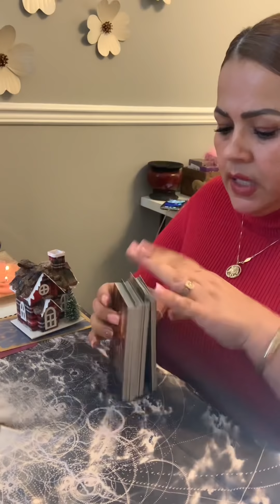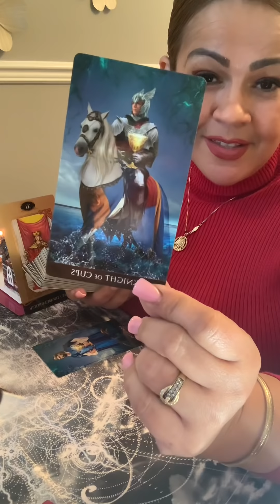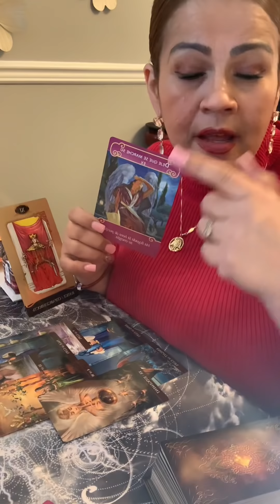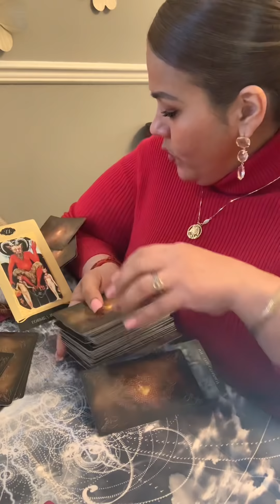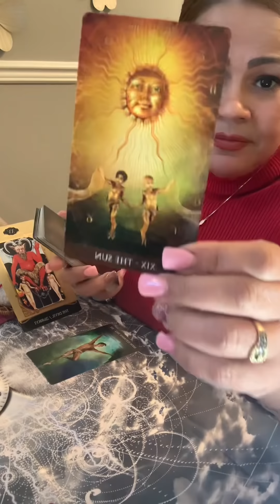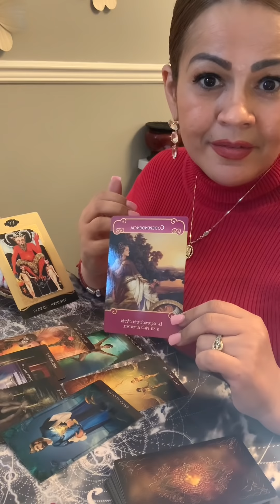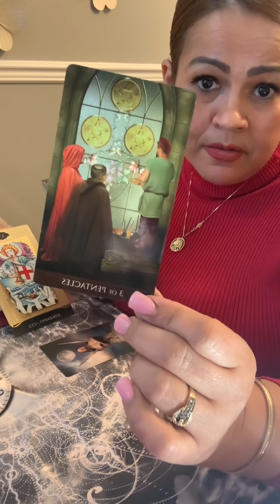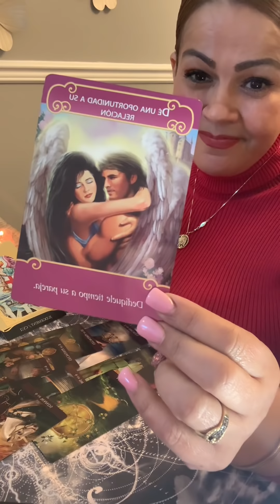RECONCILIACIÓN⁉️ ☺️❤️...O YA ES EL FINAL⁉️🥺💔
Para brindarte información no se responden llamadas, es solo por mensaje de texto.

GRACIAS por el amor y apoyo que siempre me brindan. BENDICIONES para todos 🙏❤😘